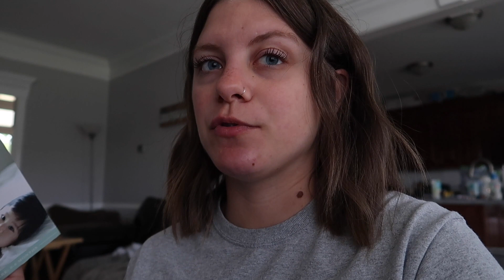Baby Sleeps in Crib for the First Time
I decided it was time to get Cole used to sleeping in his crib during naps. Am I ready for him to move out of our room?

Camera (Canon G7x)
Photography Camera (Canon Rebel t6)
What I edit on (MacBook Air)